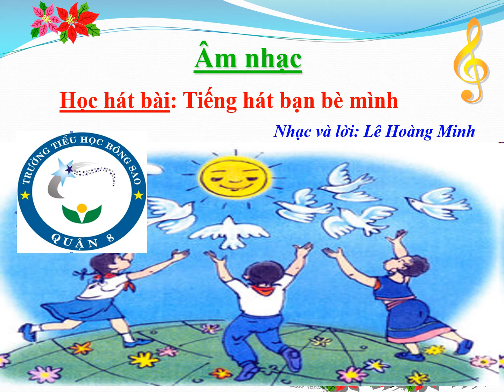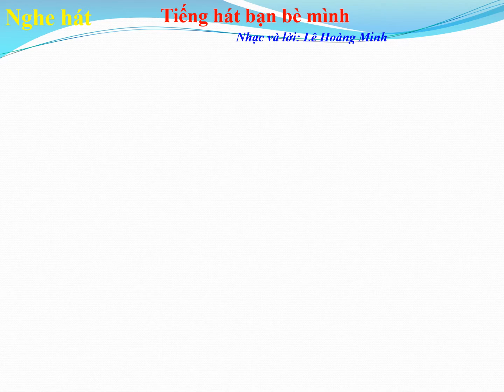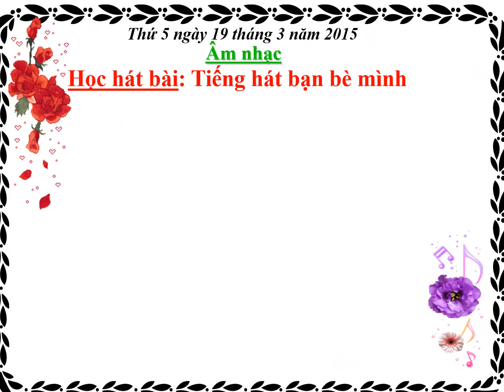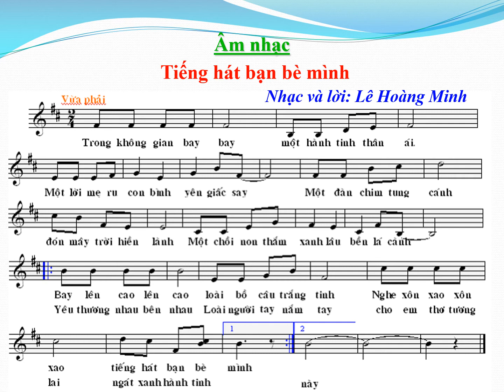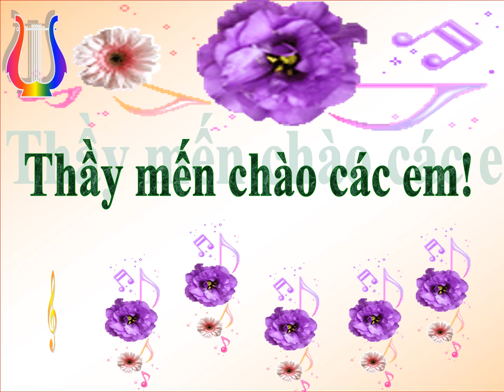bài tiếng hát bạn bè